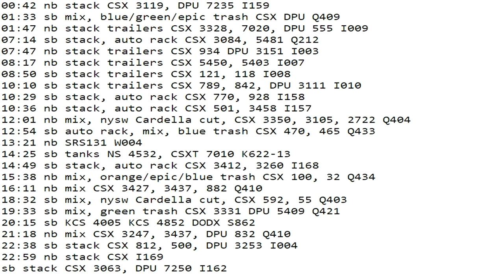February 15 2022 24 Hrs CSX Trains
24 Hrs trains
00:16 nb stack CSX 3076, 5498 I169
00:42 nb stack CSX 3119, DPU 7235 I159
01:33 sb mix, blue/green/epic trash CSX DPU Q409
01:47 nb stack trailers CSX 3328, 7020, DPU 555 I009
07:14 sb stack, auto rack CSX 3084, 5481 Q212
07:47 nb stack trailers CSX 934 DPU 3151 I003
08:17 nb stack trailers CSX 5450, 5403 I007
08:50 sb stack trailers CSX 121, 118 I008
10:10 sb stack trailers CSX 789, 842, DPU 3111 I010
10:29 sb stack, auto rack CSX 770, 928 I158
10:36 nb stack, auto rack CSX 501, 3458 I157
12:01 nb mix, nysw Cardella cut, CSX 3350, 3105, 2722 Q404
12:54 sb auto rack, mix, blue trash CSX 470, 465 Q433
13:21 nb SRS131 W004
14:25 sb tanks NS 4532, CSXT 7010 K622-13
14:49 sb stack, auto rack CSX 3412, 3260 I168
15:38 nb mix, orange/epic/blue trash CSX 100, 32 Q434
16:11 nb mix CSX 3427, 3437, 882 Q410
18:32 sb mix, nysw Cardella cut, CSX 592, 55 Q403
19:33 sb mix, green trash CSX 3331 DPU 5409 Q421
20:15 sb KCS 4005 KCS 4852 DODX S862
21:18 nb mix CSX 3247, 3437, DPU 832 Q410
22:38 sb stack CSX 812, 500, DPU 3253 I004
22:59 nb stack CSX I169
23:57 sb stack CSX 3063, DPU 7250 I162